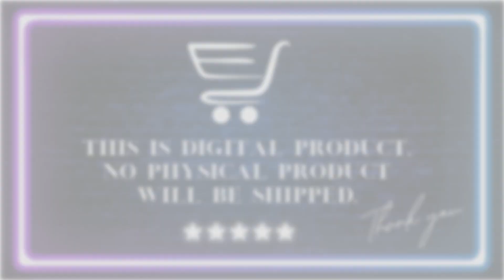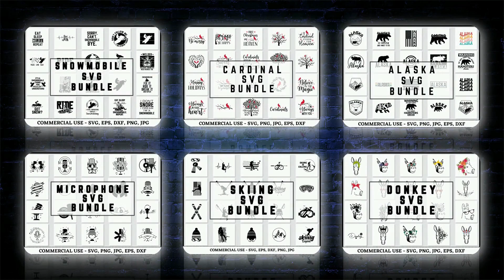Editable Car Wash Flyers Canva Template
Car Wash Flyers, Diy Flyer Template Design, Car Detailing Flyer, Automotive Services Flyer, Social Media Flyer, Premade Business Flyer Design

Edit your CANVA template on your PC or mobile device. Canva is a FREE web-base design platform that is super simple, easy to use, and instant! Edit on your browser or Canva mobile app!

✔️Edit and delete text
✔️Arrange text or leave it as is
✔️Add or move around images
✔️Upload your own images/background
✔️Add textboxes and symbols

• PDF • JPEG • PNG

🌿W H E R E . T O . P R I N T🌿

• Home printer
• Local copy shops (Office Depot, Office Max, etc.)
• Photo studio or print shop.
• Local professional printer

🌿R E T U R N . P O L I C Y🌿

THIS ITEM IS DIGITAL DOWNLOAD - NO physical item will be printed or shipped. Downloadable items cannot be refunded since they are instant digital downloads. I will do my best to help you!

• Overall size and orientation of page are NOT editable
• This template will be available to you ALWAYS. No expiration date.
• Due to the nature of these products, there are no refunds on digital downloads